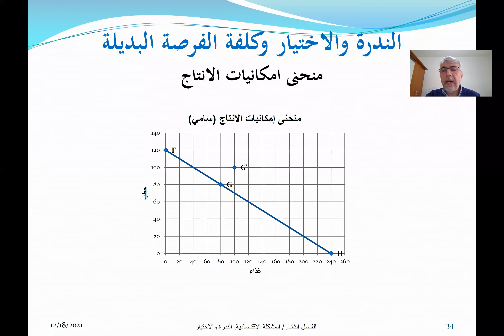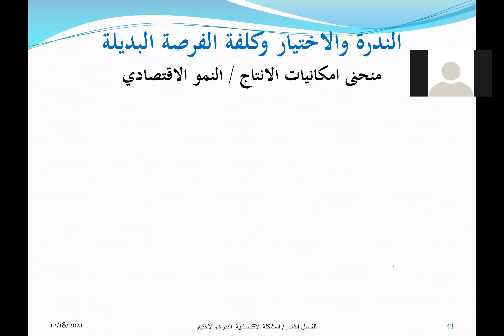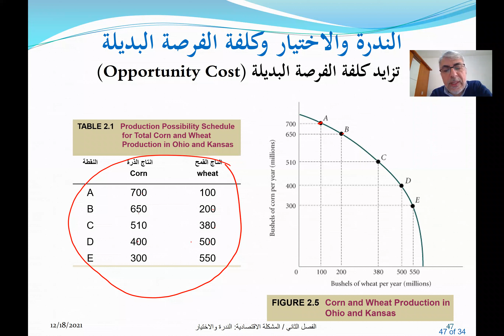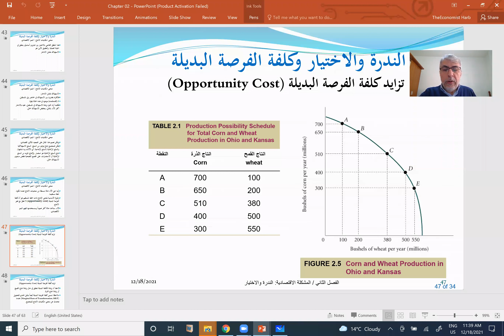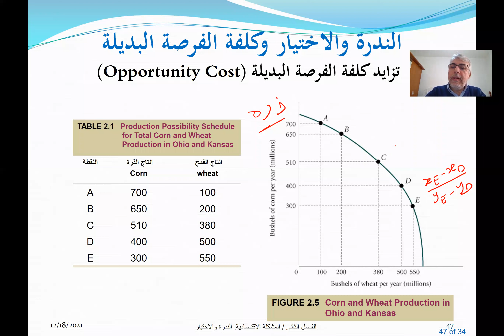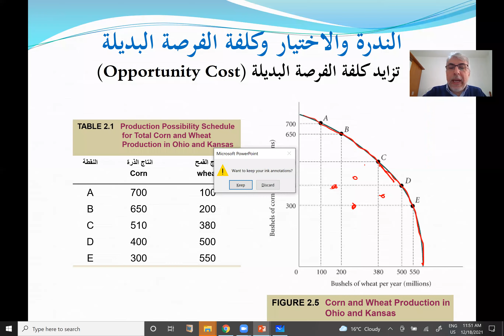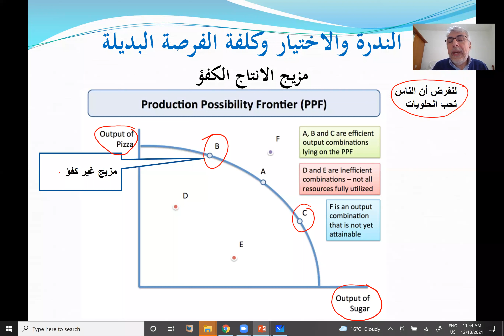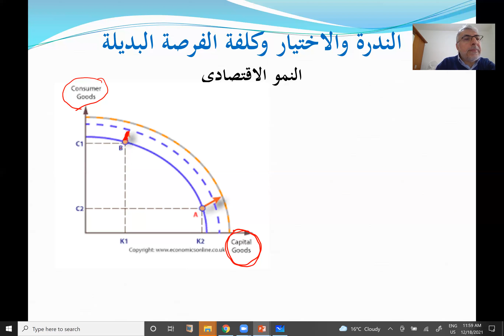P of Micro Lecture 08